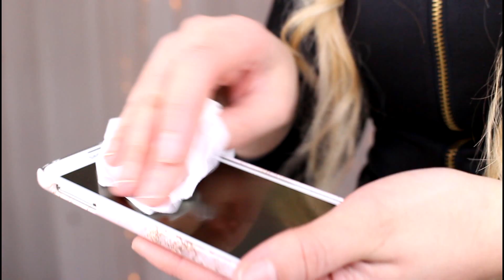6 TIPS MOT VARDAGS FINNAR! | örngottet, telefonen, mössan..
LÄS MER INFO OM DENNA VIDEO HÄR UNDER ↓↓↓

♥ I denna video ger jag er 6 tips mot "vardags finnar", finnar du kan få, som du också kan vara utan om du följer dessa tipsen!
Du bör också tänka på att äta nyttigt, dricka vatten, röra på dig, inte stressa och sov minst 7 timmar/natt.

♥ Övrigt:
Camera: Canon eos 700d
Lightening: Natural light & softbox
Editing: Cyberlink powerdirector 13